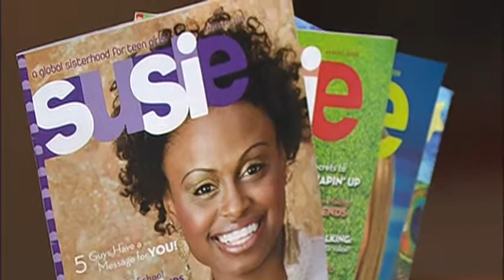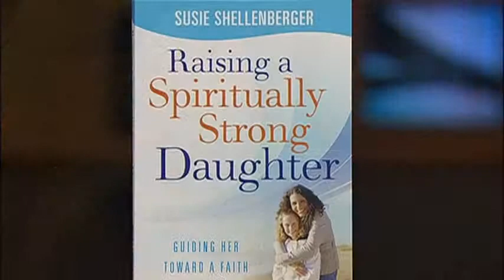Fighting Teens Major Battles - 1/2 - Susie Shellenberger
Moira Brown speaks with Susie Shellenberger...
Susie Shellenberger
Author, Speaker, Magazine Editor